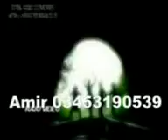bismilaahkaran Amir 03453190539 mp4